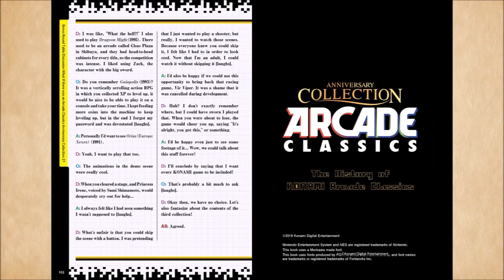Arcade Classics Anniversary Collection_沙羅曼蛇